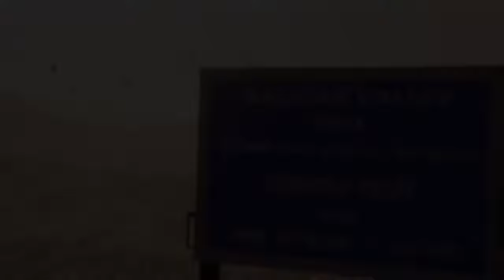FAU-G official trailer||download now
This video by ncore games